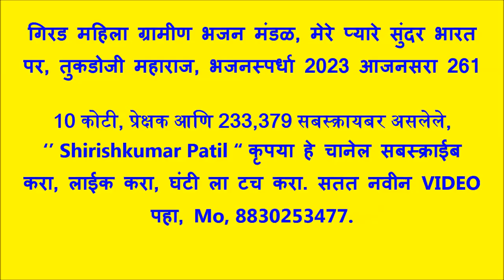गिरड महिला ग्रामीण भजन मंडळ, मेरे प्यारे सुंदर भारत पर, तुकडोजी महाराज, भजनस्पर्धा 2023 आजनसरा 261